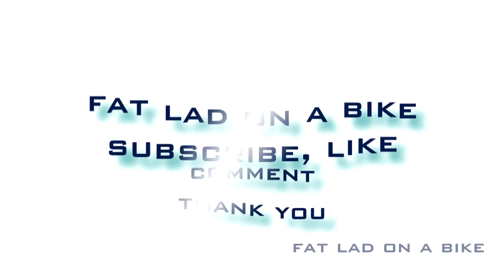Breakfast Run and Updates on Devon, the NC500 and the return of Biker Chick Slim Girl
Just a quick video while the crew went to Rachels Cafe in Hagworthingham for sunday breakfast.
I bring you up to date with things planned for later on including our team holiday to Devon Combe Martin, a new trip around the north coast 500 well actually the NC767 and the welcome return of Biker Chick Slim Girl on a pillion and something totally different and special we will be doing.
I also show the route we will be taking in Scotland anti-clockwise on the North coast 767.
Also links are shown for the MCN web page with loads of great rides to check out.

If you would like to subscribe please click the link below (its FREE) and if you also click the "bell" icon and tick to receive e-mail notifications (FREE also) you will be informed of any future episodes I release.